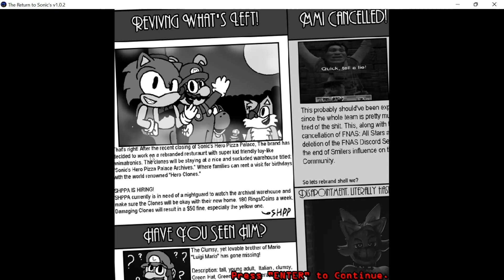WHY IS THERE NO DOORS TO CLOSE!?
welp thie fnas fan game is really awesome but WHY CAN THERE NO DOORS TO CLOSE!?